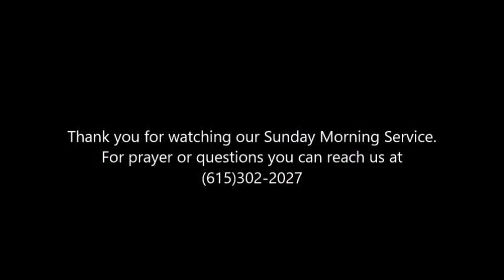January 28, 2024